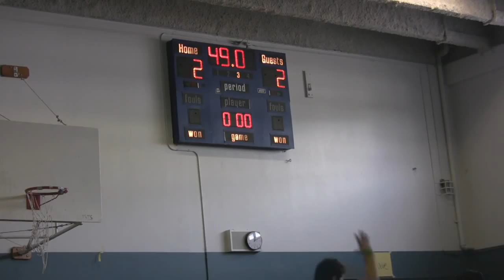NorCals2009 SamanthaHoover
USGWA NorCal championships. I missed the beginning of the match and I was removed from the edge of the mat before the end, but she won in overtime. (Lady Jaguar in Orange)